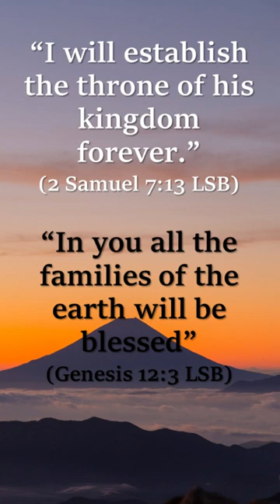Matthew 1:1 Jesus Christ is the son of David & Abraham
"The book of the genealogy of Jesus Christ, the son of David, the son of Abraham." Matthew 1:1